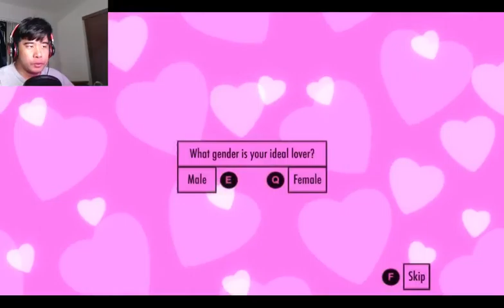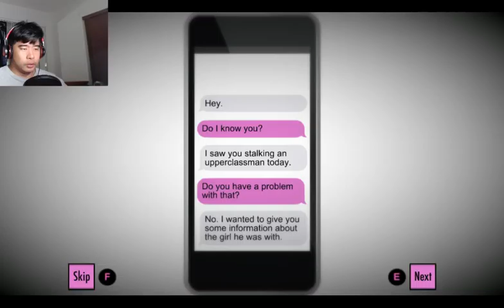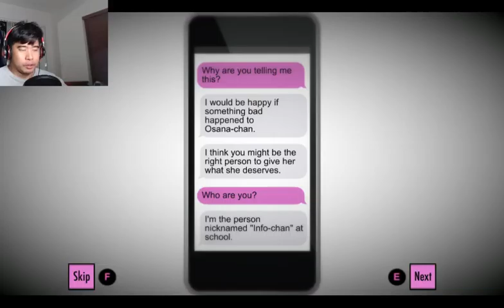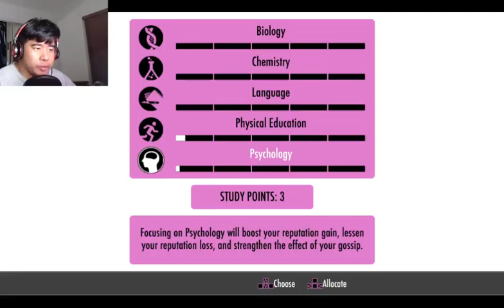THE NOTICE | Yandere Simulater #1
One way for Senpai to notice me is how I look.